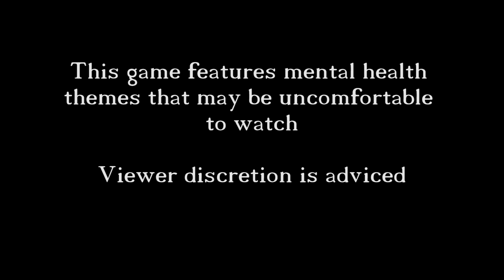Lumi Plays: Hellblade - Part 1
(Starting from part 3 there will be subtitles in the game)

I was going to stream this, but as it can be tough to watch for some people, I figured it would be better to rather make a let's play of it. I am not very far into the game yet. We will see if it gets finished!
I hope you guys will enjoy this let's play series. Hugs to you all!